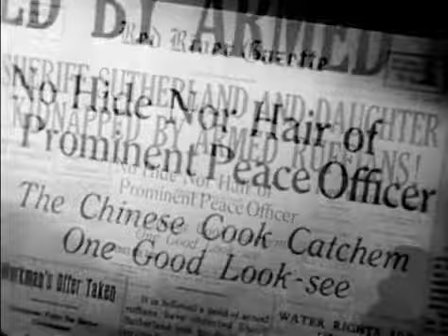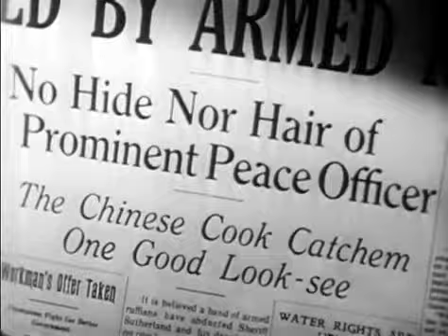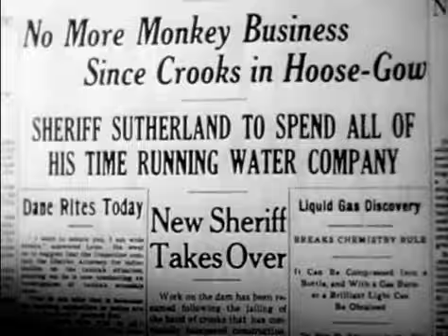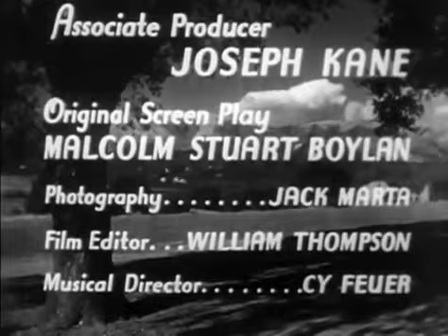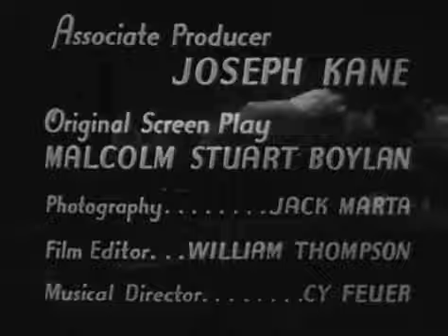Roy Rogers - Red River Valley (1941)